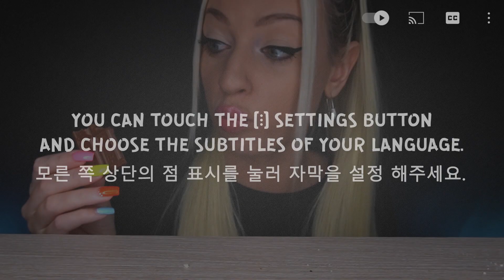ASMR EATING CHOCOLATE CANDY BARS, KINDER, ICE CREAM, OREO, KITKAT, 초콜릿 디저트 (SWEET FOOD) MUKBANG 먹방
다양한 초콜렛 디저트 먹방, 초콜릿 리얼사운드 먹방 / チョコレートアイスクリーム デザート (DESSERTS, SWEET FOOD, CRUNCHY, CHEWING, EATING SOUNDS) Whispering | No Talking

ASMR EATING RAINBOW CANDY HONEY JELLY, NERDS, GUMMY, SKITTLES, 디저트, 음식 젤리 먹방 (DESSERT) MUKBANG 먹방

ASMR EATING PINK & BLUE FOOD, EDIBLE POP IT, UNICORN, HONEY JELLY, 컬러 먹방, 초콜릿 (CHOCOLATE) MUKBANG 먹방

ASMR EATING CREAMY CAKE, CHOCOLATE BEAR, BRUMIK, DESSERT, 초콜릿 디저트 먹방, 케이크 먹방 (CAKE POPS) MUKBANG 먹방

ASMR EATING CHOCOLATE ICE CREAMS, NUTELLA, MAGNUM, DESSERT, 초코아이스크림 먹방 (SWEET FOOD) MUKBANG 먹방

ASMR EATING RAINBOW HONEY JELLY, SWEET FOOD, FROZEN HONEY, 젤리 음식, 컬러 먹방 (EATING SOUNDS) MUKBANG 먹방

ASMR EATING KFC, STRETCHY CHEESE, BURGER, FRIED CHICKEN, NUGGETS, 치즈소스 먹방 (FRENCH FRIES) MUKBANG 먹방

ASMR EATING CHOCOLATE, ICE CREAM, CAKE, MARSHMALLOW, 초콜릿 디저트, 케이크 (MILKA CHOCOLATE) MUKBANG 먹방

ASMR EATING BLUE VS RED FOOD, LOLLIPOP, NERDS, TROLLI JELLY, CHEWING GUM, 막대사탕 (CANDY) MUKBANG 먹방

ASMR EATING ORANGE FOOD, EDIBLE CAT DAY, CAKE, MARSHMALLOW, 디저트 먹방, 먹을 수 있는 (SWEET FOOD) MUKBANG 먹방

ASMR EATING YELLOW FOOD, ICE CREAM, TROLLI JELLY EYES, CAKE, POCKY, 컬러 먹방 (MACAROONS) MUKBANG 먹방

ASMR EATING KINDER CHOCOLATE & OREO PARTY,  ICE CREAM, CANDY BARS, 초콜릿 디저트 (DESSERT) MUKBANG 먹방

ASMR EATING LOLLIPOP, TROLLI JELLY EYES, GUMMY FOOD, 막대사탕, 캔디 젤리 (SOUR SPRAY) MUKBANG 먹방

ASMR EATING EDIBLE ROBLOX, RAINBOW CAKE, DESSERTS, 먹을 수 있는, 케이크 먹방 (THANK YOU FOR 400K) MUKBANG 먹방

ASMR EATING CHOCOLATE, NUTELLA, KINDER, CAKE, DESSERT, 초콜릿 디저트, 케이크 먹방 (GREEK SWEETS) MUKBANG 먹방

ASMR EATING PURPLE FOOD, EDIBLE SHOES, MARSHMALLOW, CAKE POPS 디저트 먹방 (MACARON, DONUT) MUKBANG 먹방

ASMR EATING CHEESE PEPPERONI PIZZA HUT, FRIED CHICKEN, 치즈피자, 치킨 먹방 (FRIED FOOD) MUKBANG 먹방

ASMR EATING CHOCOLATE, ICE CREAM, CAKE, CANDY BARS, 초콜릿 디저트, 아이스크림, 마카롱 (MACAROONS) MUKBANG 먹방

ASMR EATING BURGER KING, CHICKEN NUGGETS, ONION RINGS, CHOCOLATE PIE, 햄버거 (NACHOS BURGER) MUKBANG 먹방

ASMR EATING EDIBLE SOUTH PARK, CAKE POPS, DONUTS, 먹을 수 있는, 케이크 먹방 (DESSERT, SWEET FOOD) MUKBANG 먹방